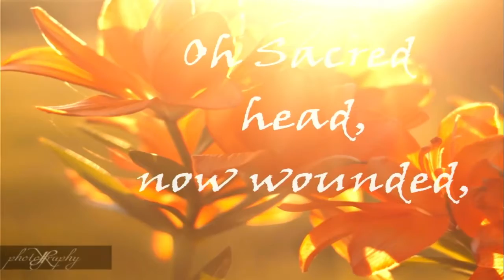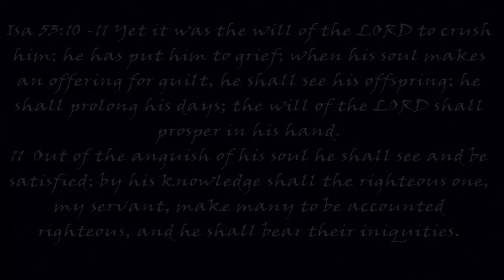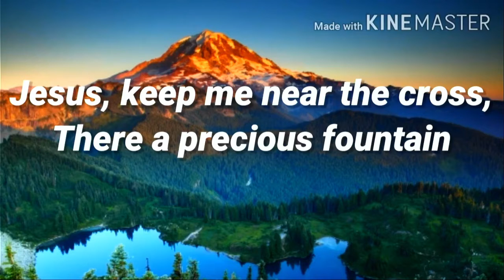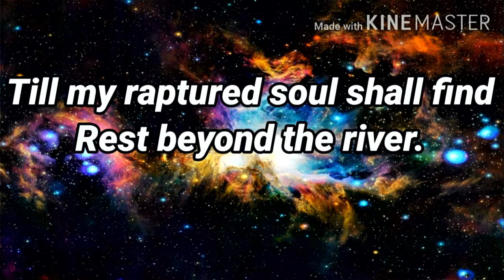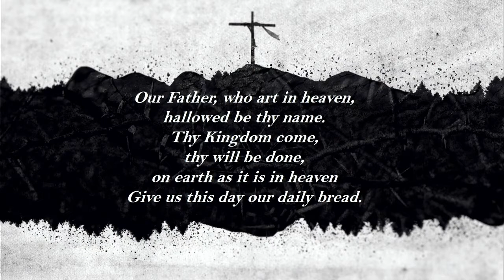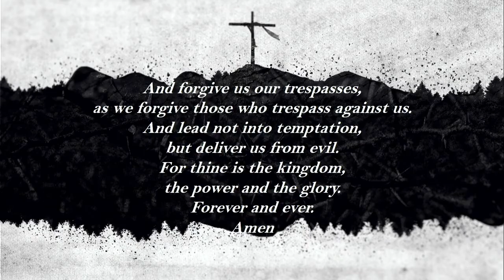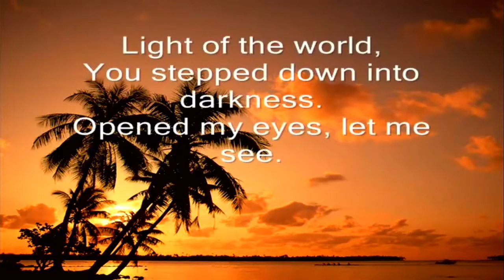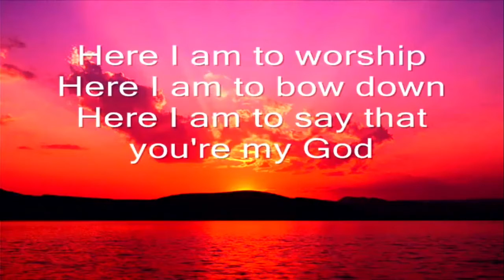Keep Doing the Impossible: Let's Work Together (Lent #4)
Together in work, wonder and worship. It is the way we are meant to be. As we continue with our Lenten Series (week #4) let's come together and continue to build for the Kingdom of God.